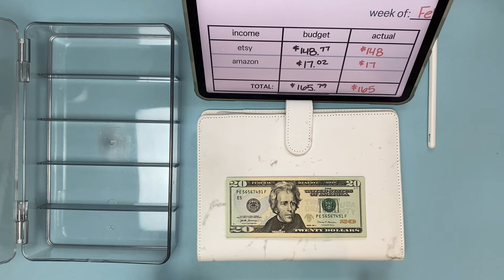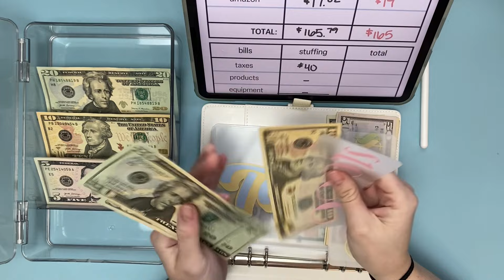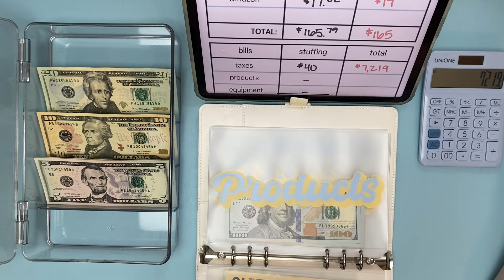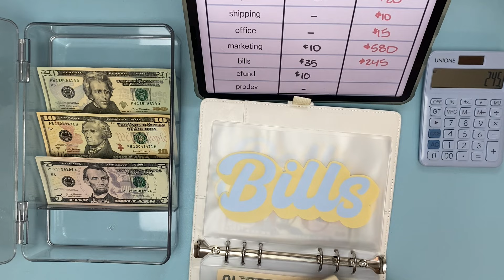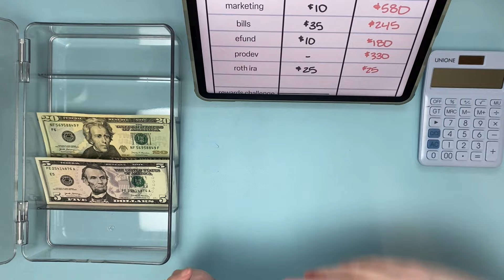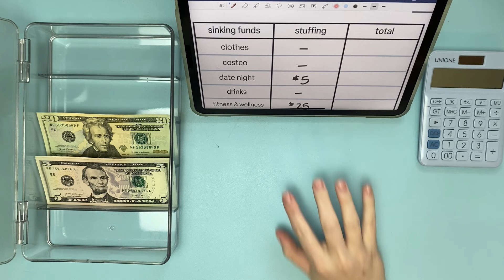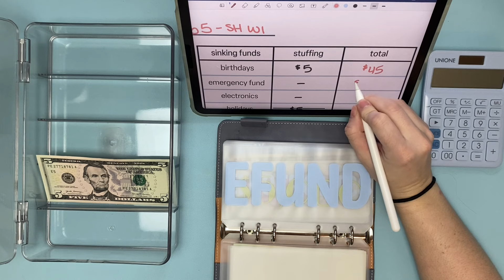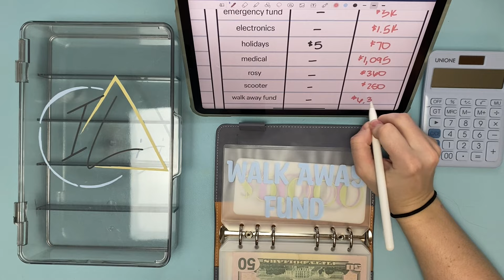February Week 1 Etsy & Amazon Income Cash Envelope Stuffing! || Side Hustle - Small but Mighty!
Let's stuff some cash from Etsy!

Thanks for being part of my journey!